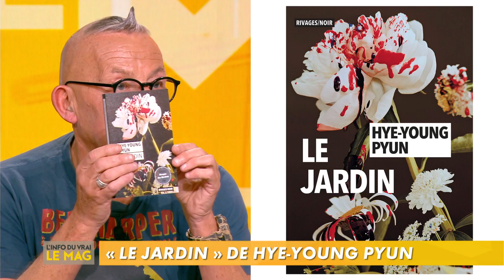Gérard Collard : les conseils de lecture